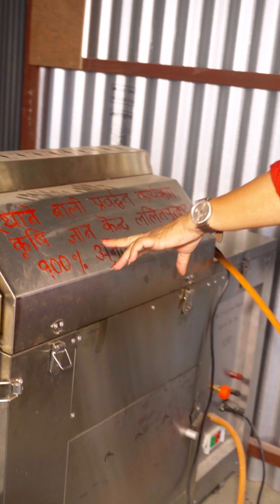shorts_videos shorts viral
Host:Ganga lama
Edit/Camera:sukra blon